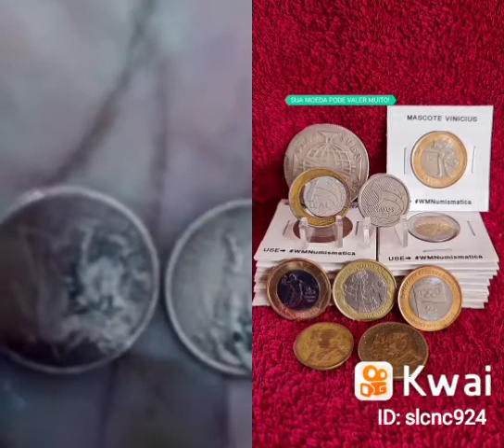6 de fevereiro de 2022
Luis Teodoro da Silva568:...